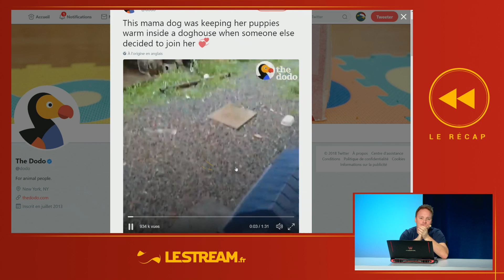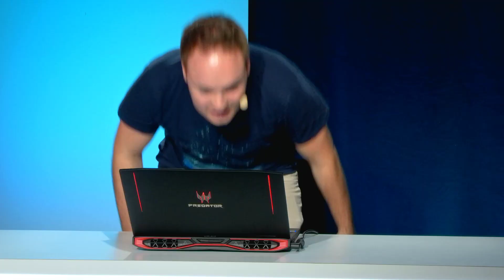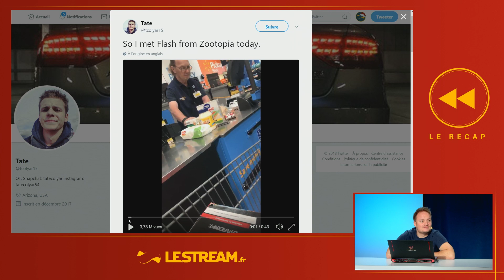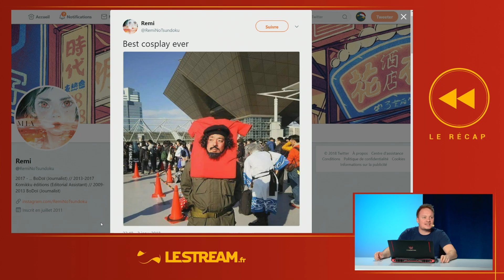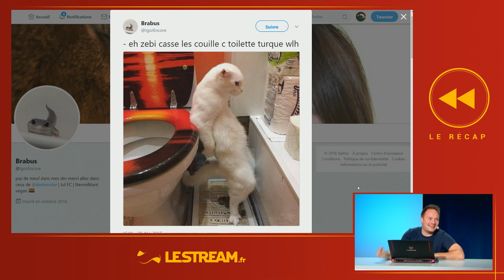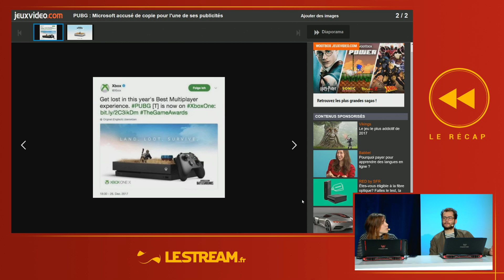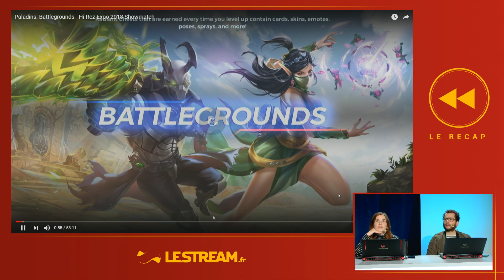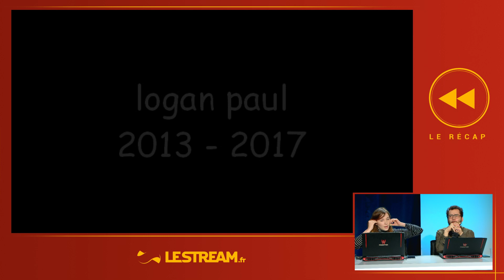Le Récap #11.3